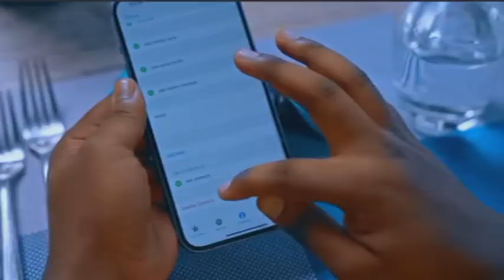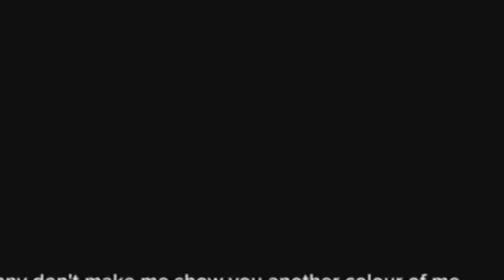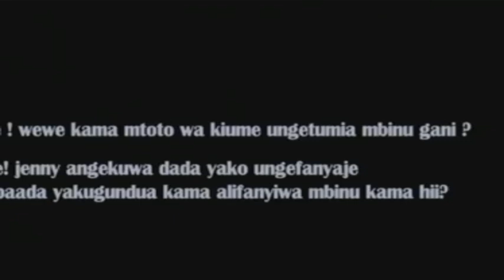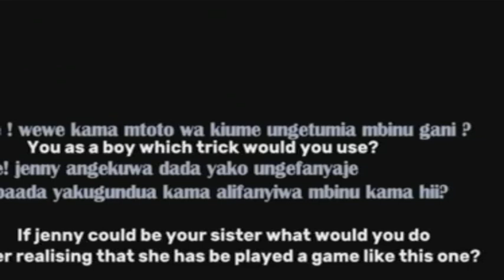🔥🔥AGASOBANUYE GASHYA 2024 BOY'S TRICKS 😂